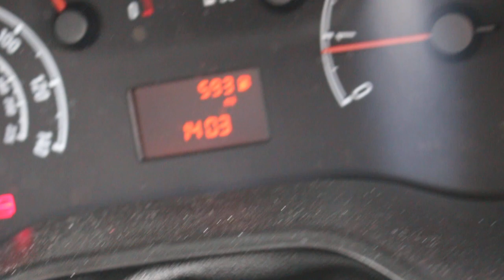DIRECT FIRE SERVICE - 2013 VAUXHALL COMBO -23K MILES-CLWYD CAR AUCTIONS EWLOE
Just in! Direct Fire Service - 2013 Vauxhall Combo 2300 L2H1 CDTi SS Van 1598cc - 23k miles -mot June 2019- Fire Service owned from new - to be sold Wednesday 1st August at 6pm. or telephone 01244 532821